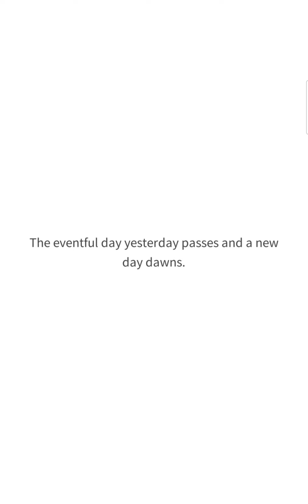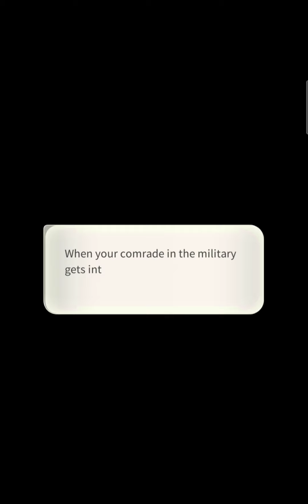Storypick ( Oh Blossom) ep.22